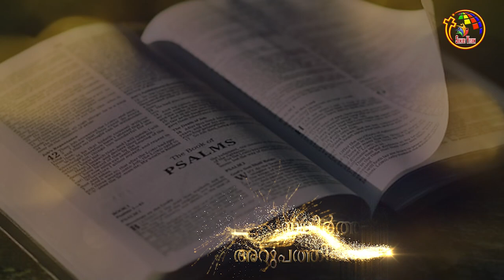സങ്കീർത്തനങ്ങൾ 61-64 | Psalms 61-64 | Bible @ 365 | Day 164